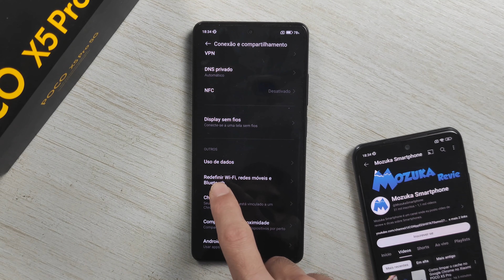Como redefinir Wi-fi, rede móveis, Bluetooth no Xiaomi POCO X5 Pro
Como redefinir Wi-fi, rede móveis, Bluetooth no POCO X5 Pro